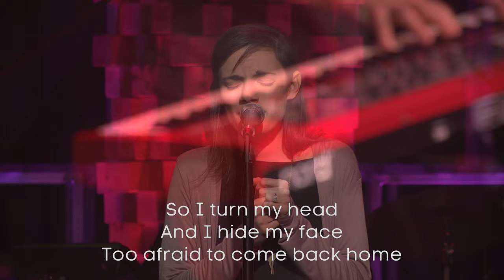When I See You LIVE FEED - Sarah Kroger at XLT Atlanta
Live feed audio and video, uploaded by XLT Atlanta, Jessica Duron

Sarah Kroger Band leads 500 attendees in worship at XLT Atlanta, a monthly worship gathering, with her song "When I See You".

Song:
When I See You (Assad, Kroger)

Video: Wil Donohue